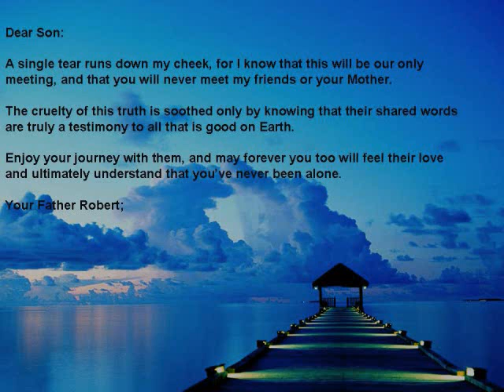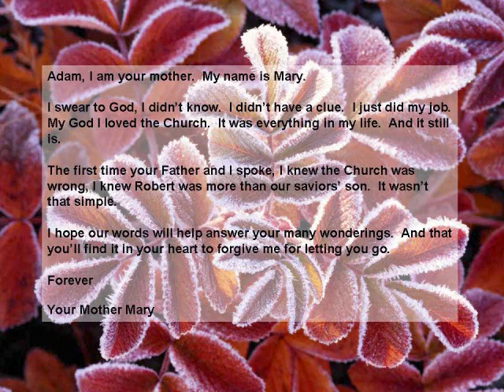The Secret Search for the Children of Jesus: the untold story: A Video Novel Trailer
Available at Amazon.com The Catholic Church knows who he is.  The Government knows who he is.  And now Adam will find out who he is.  A tale of intrigue and love, follow along as Adam discovers his past and a path to his future. A novel by Dwayne Paul Carlin